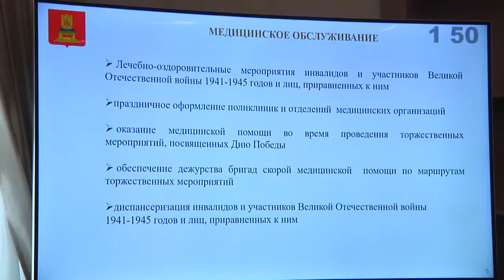Госдума приняла закон повышающий пенсии ветеранам войны